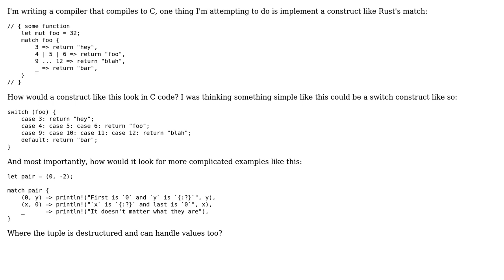Implementing a construct like Rusts `match` in C?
With thanks & praise to God, and with thanks to the many people who have made this project possible! | Content (except music & images) licensed under CC BY-SA | Music | Images & others | With thanks to user Telastyn user Jon Flow and the Stack Exchange Network Trademarks are property of their respective owners. You are responsible for your own actions.